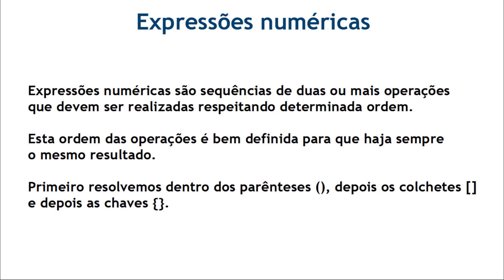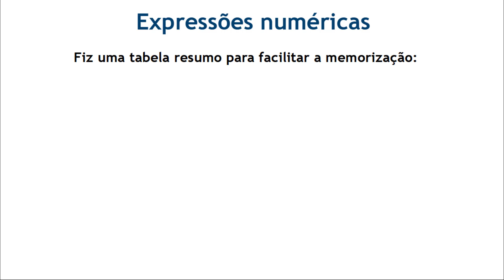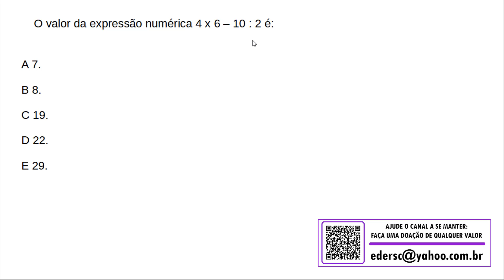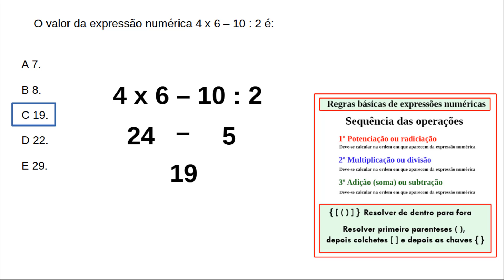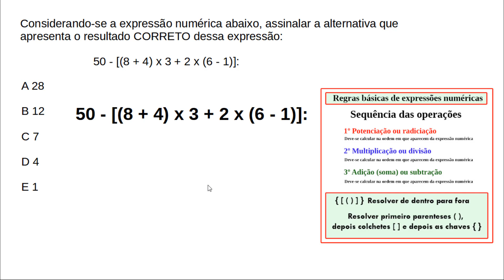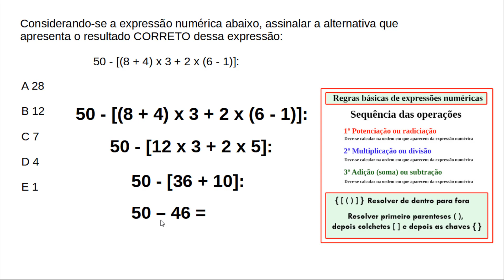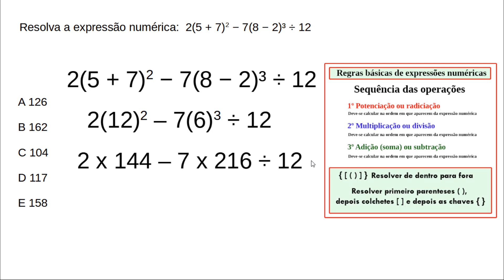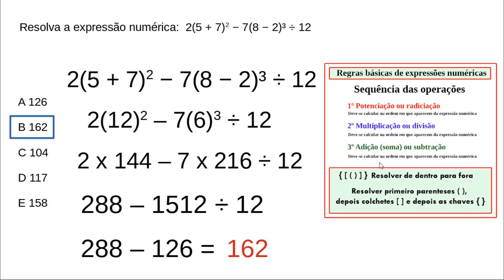Expressões numéricas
Expressões numéricas são sequências de duas ou mais operações que devem ser realizadas respeitando determinada ordem.

Esta ordem das operações é bem definida para que haja sempre o mesmo resultado.

Primeiro resolvemos dentro dos parênteses (), depois os colchetes [] e depois as chaves {}.

O Canal matérias para concursos é especializado em conteúdos para concursos.